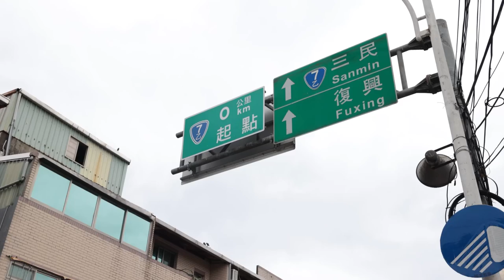機車星球節目：探索跑山常見的六種人？｜跑山生態秘辛全記錄｜流量密碼、發飲料、RV、山猴子、裝備仔、單手阿伯｜你一定遇過的台七乙生態｜豪小劇場#3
壯闊美麗的台七乙不僅是北部著名的跑山勝地，也是物種豐富多樣的自然生態系！
今天就跟著HYMMOTO.TW的鏡頭，一起來探索棲息於此，性格及習性迥異的各式生物吧！